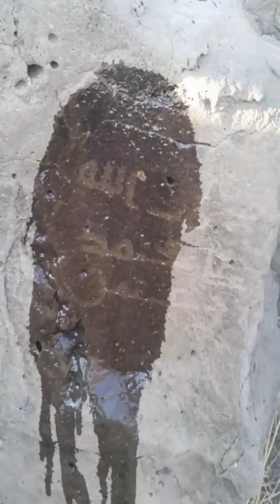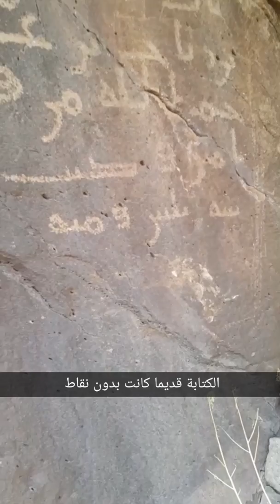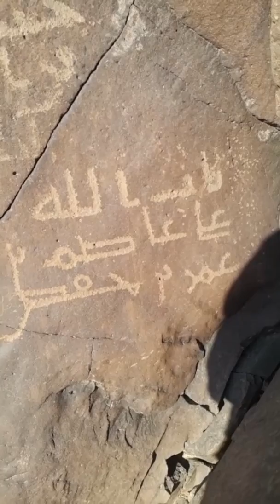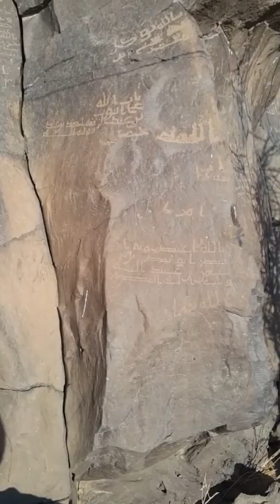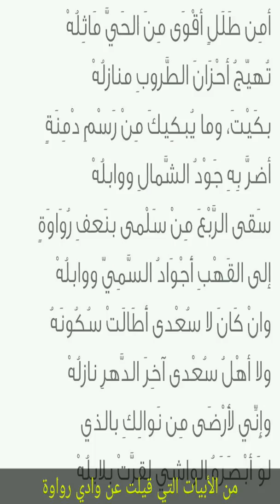أكبر مكتبة للنقوش التاريخية بالمدينة المنورة ( وادي رواوة )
في أكبر تجمع للنقوش التاريخية بالمدينة المنورة
وادي رواوة يقع جنوب المدينة المنورة على بعد 55 كيلو متر في منطقة أبيار الماشي وتحديد العشيرة

 (الرسائل الجماعية)
أرسل "اشتراك + اسمك" للرقم